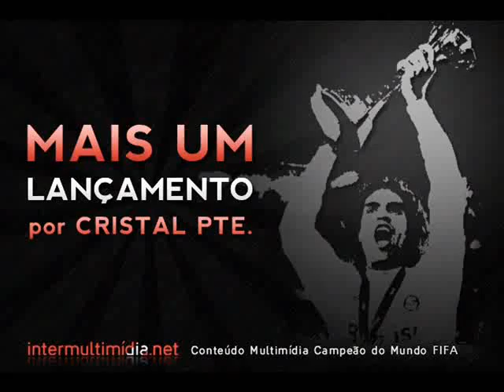2009 10 25 Inter 1x0 Grêmio Lance Final Compacto